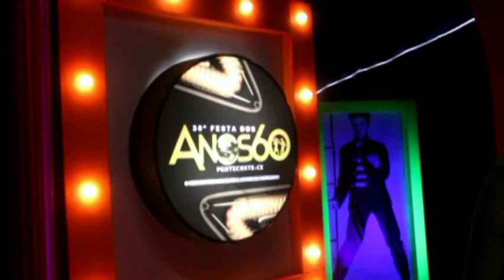Tv Interpaiva:FESTA DOS ANOS 60/ 2019.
Em: 03/08/2019,NA AABB DE PENTECOSTE ,Banda Vitrine/Beto Barbosa/Black Banda.